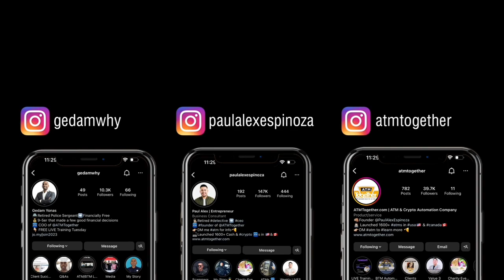$0 To $3k/mo with an ATM Machine Business (in 3 Months)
Hey everyone, Paul Alex here, founder of ATM Together, and I'm thrilled to share my incredible journey of transforming my life and finances through my ATM machine business. From grinding 80-100 hours a week to generating $3,000 in residual income per month and then some more.

🌟 In This Video, You'll Discover:

👉My Humble Beginnings: How I started from scratch, faced setbacks with underperforming ATMs, and turned my fortunes around by strategically relocating them.
👉The Magic of Residual Income: Learn how I reduced my work hours drastically while my ATMs worked for me, creating what felt like magic - $3,000 of passive income a month.
👉Valuable Lessons and Mistakes: I'll dive deep into the lessons learned, the biggest mistakes rookies make in the ATM business, and how you can avoid them to ensure your success.
👉The Power of Mentorship: How finding a mentor transformed my approach, helping me scale to 30 ATMs and achieve five-figure monthly earnings in just 18 months.
👉Launching Your First ATM in 2024: I'll break down the step-by-step process to launch your ATM business, tailor strategies for success, and share insights on whether your city or state is ripe for ATMs in 2024.